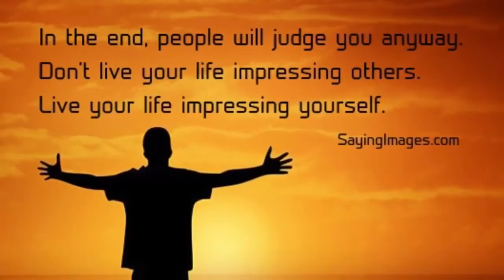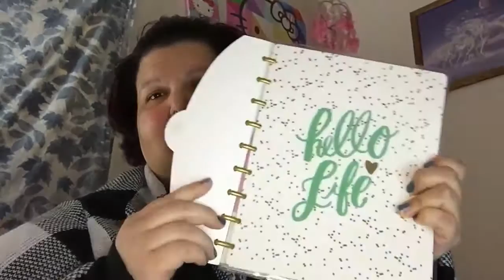Planner and makeup "GIVEAWAY" *CLOSED*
*RULES*
2. MUST COMMENT ON THIS VIDEO
4. CLICK ON THE LINK BELOW TO ENTER

HW 560
CW 400
GW 200

B U S I N E S S:
♥For Public Relations please contact